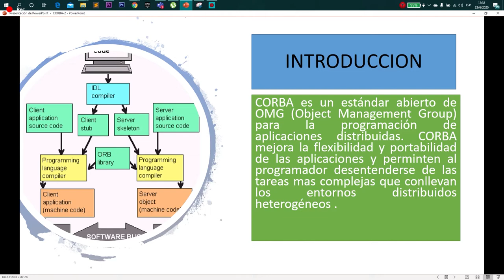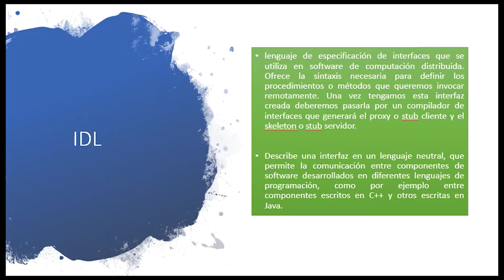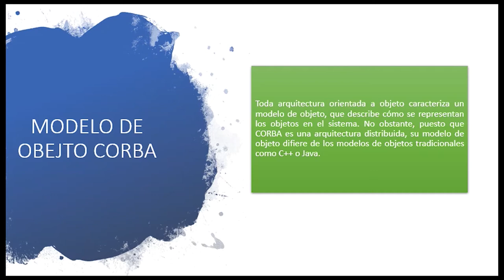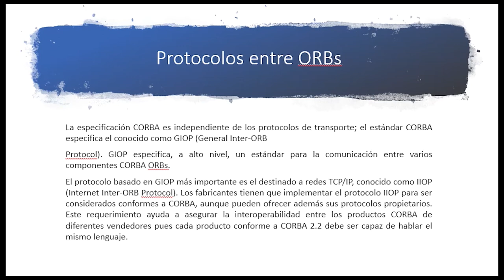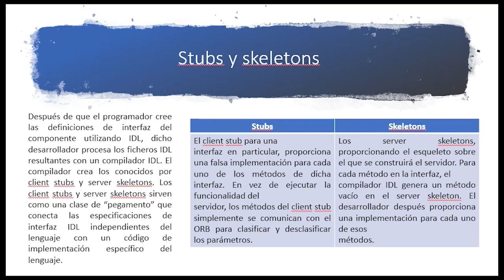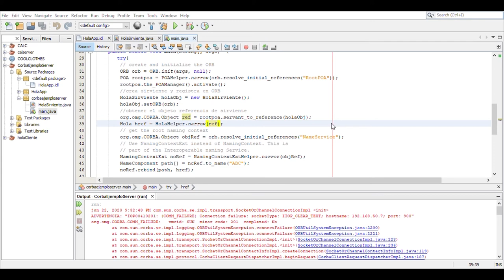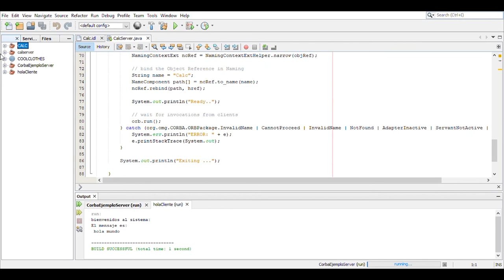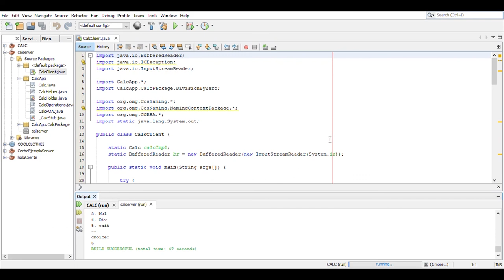CORBA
Anastasio Arias Fermin de Jesus
Islas Hernandez Dulce Isabel
Lopez Aguirre Brayan Fernando
Trejo Monroy Jose Luis